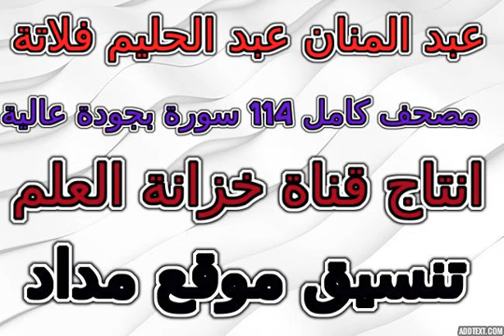مصحف عبد المنان عبد الحليم فلاتة سورة 111 المسد